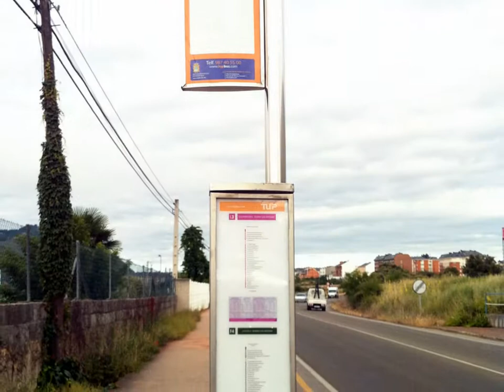Landscapes and Pilgrims 3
scenery of The Way